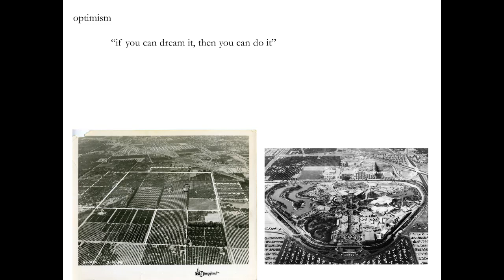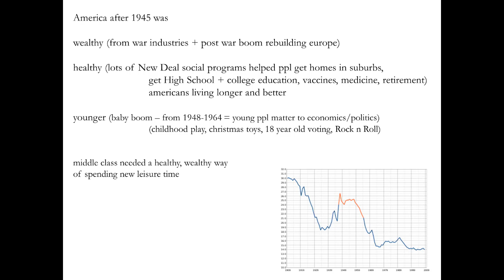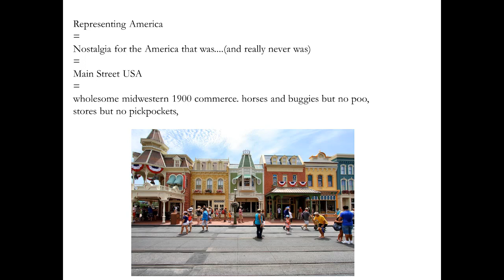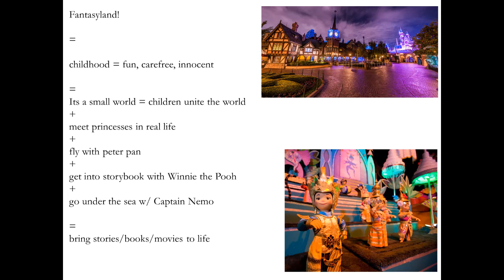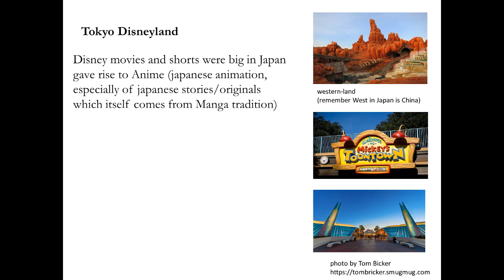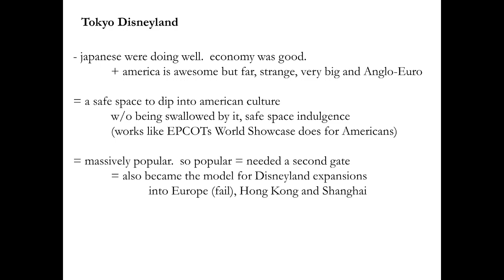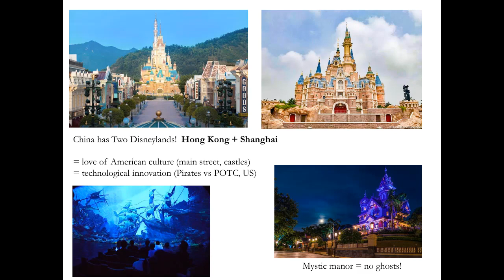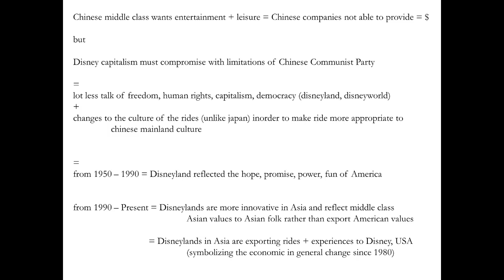Great Big History Podcast: Disneylands and the Modern World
Disneyland, Disney World, World wide Disneylands
and Entertaining a global middle class